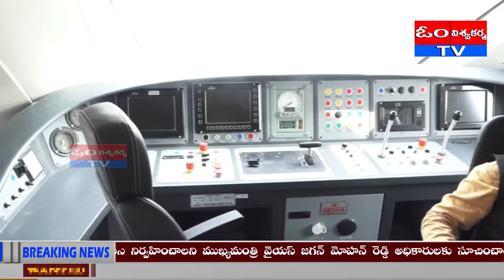12-01-2023 || OM VISHWAKARMATV | NEWS BULLETIN | AP &TELAGANA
OM VISHWAKARMATV | NEWS BULLETIN | AP &TELAGANA